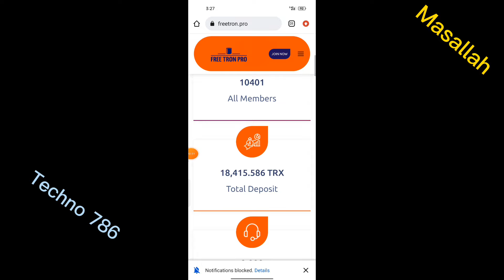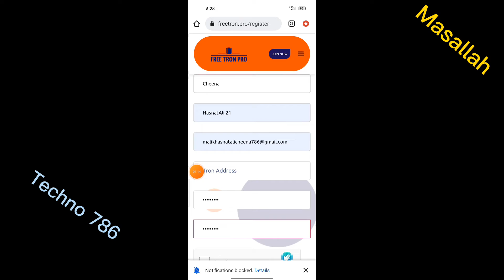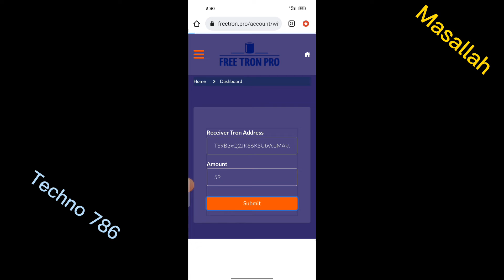Earn 35$ Daily From Online Earning Without Investment | Jobs For students 2022 in Pakistan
App link 🔗🔗

how to make money online in pakistan without investment for students
how to earn money online in pakistan no investment
how to earn money online in pakistan without investment earn with sultan
how to earn money online in pakistan without investment earn with sultan, how to earn money online in pakistan no investment
how to earn money online from amazon in pakistan without investment
how to earn money online in pakistan no investment 2022
how to earn money online in pakistan without investment 2021 on mobile
how to earn money online in pakistan without investment make money online online earning in pakistan
how to earn money online in pakistan without investment 2021 on pc
earn $25 daily from online earning without investment
 make money online by envato,
anjum Iqbal,
 make money online on envato,
 envato earning method
earn money online,
 earn money,
make money on envato
envato market, make money online in pakistan, how to create envato affiliate link, online earning, envato earning proof, envato earnings, earning website without investment, online earning without investment in pakistan, envato